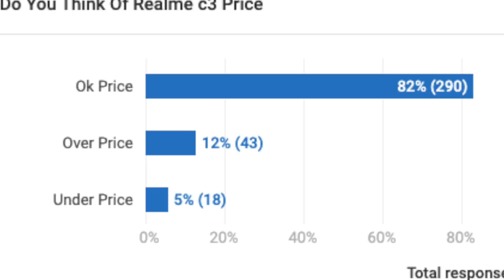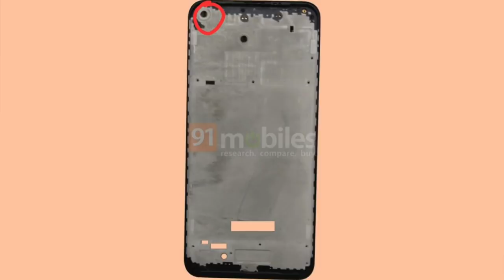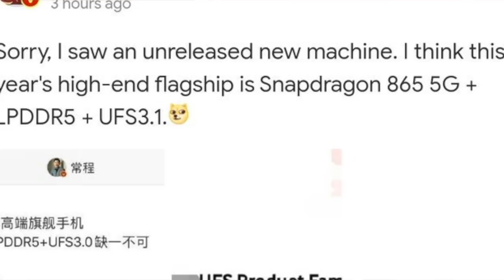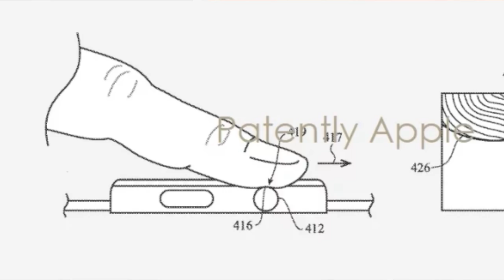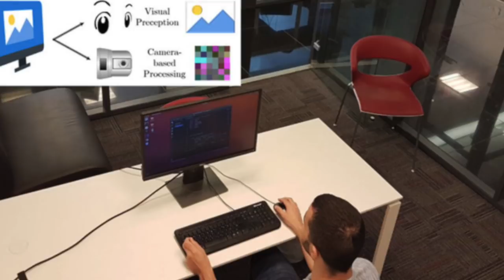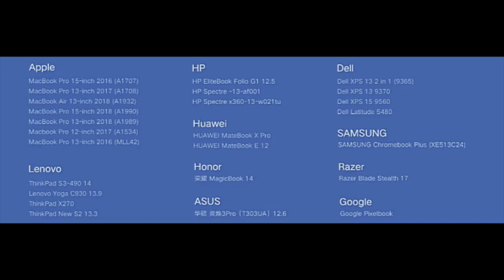Technews Telugu,Whatsapp Payment, New Play Store,Apple New Patent,Samsung A11 Soon|| In Telugu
Hai Friends Munduga Mee Andariki Naa Channel Ki Swagartam,Eeroju Maroka Sarikotha Video  to Meemunduku Vachessanu,Ee Video lo Meeku Technews Telugu,Whatsapp Payment, New Play Store,Apple New Patent,Samsung A11 Soon|| In Telugu || Details Cheputanu Videoni Chivaravaraku Chudandi,Mariyu Videoni Like Chheyatam Marichipokandi.

43inc 4k.
50inc 4K.